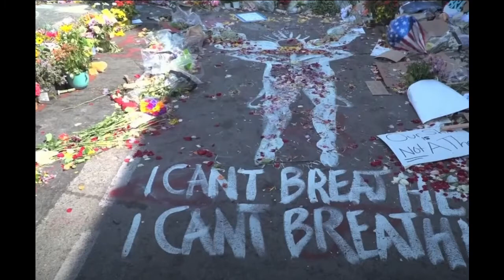Протесты и погромы. Неужели это Америка? // Что происходит на самом деле? // Ваш Риэлтор во Флориде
Последние дни похуже карантина. К простому сидению дома добавляются нешуточные опасения за свою жизни и нажитое. Смотрю новости и только диву даюсь. На улицу не выхожу, и что называется - не тянет(((

Ваш Риэлтор во Флориде помогает людям из разных уголков мира подобрать и приобрести недвижимость в Средней Флориде для жилья, отдыха и инвестирования.

Ваш Риэлтор отвечает на все вопросы, касающиеся недвижимости на территории штата Флорида, поможет вам с поиском нужных проверенных специалистов, даст грамотный совет при покупке или продаже.

Если вы не хотите тратить время и рисковать деньгами в операциях с недвижимостью, воспользуйтесь помощью Вашего Риэлтора.

★☆★ НУЖЕН СОВЕТ? ★☆★